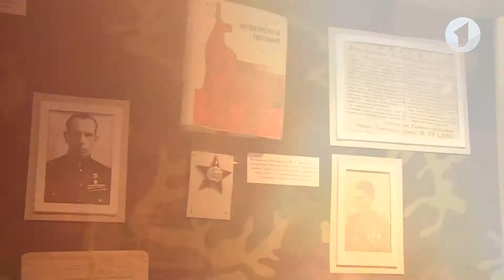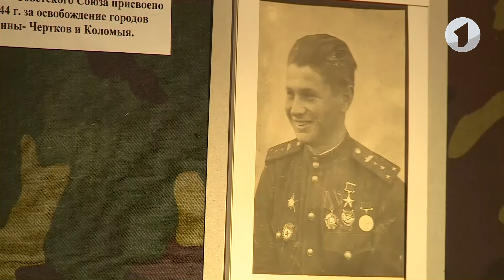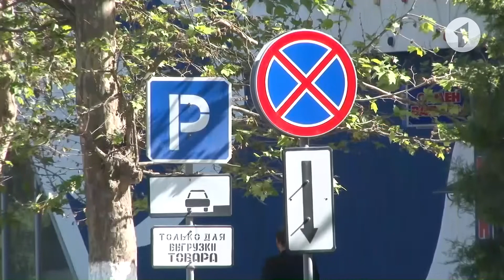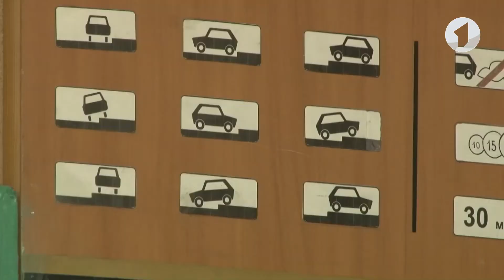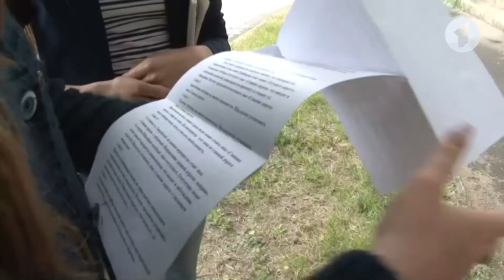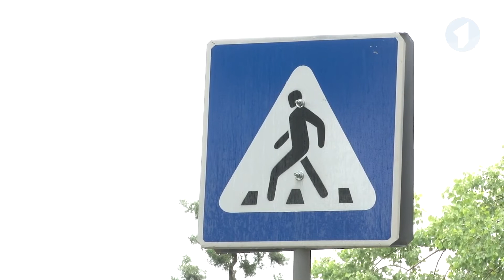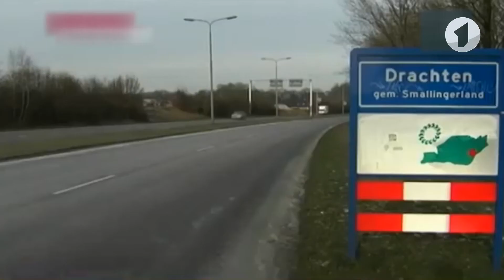Рідні обрії - 10/09/17